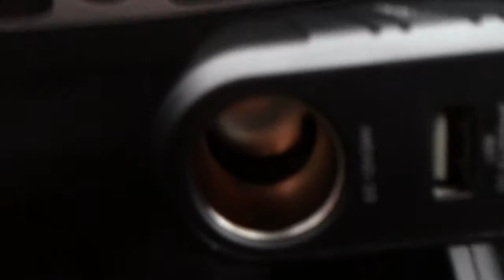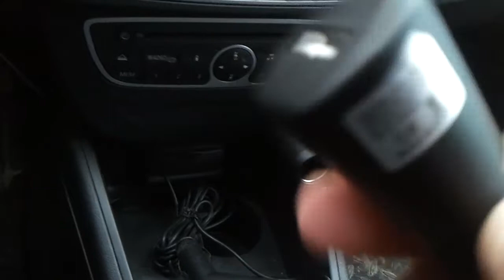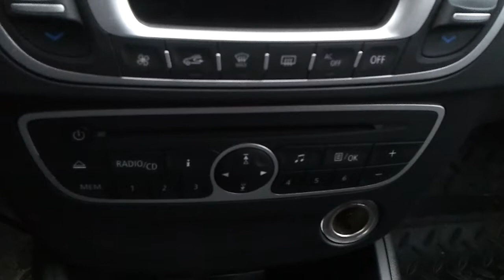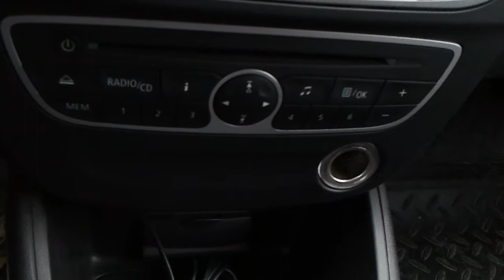Автомобильный разветвитель SUPRA